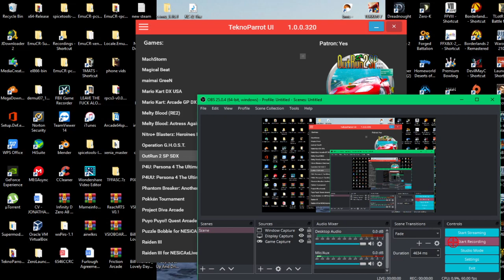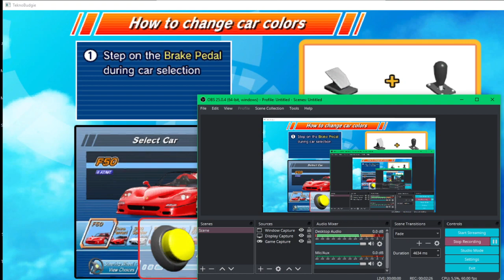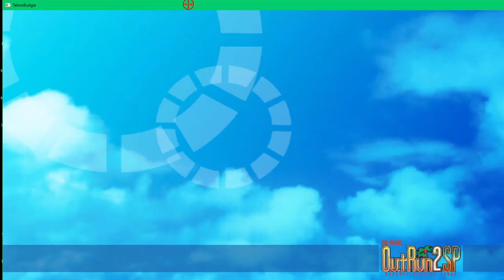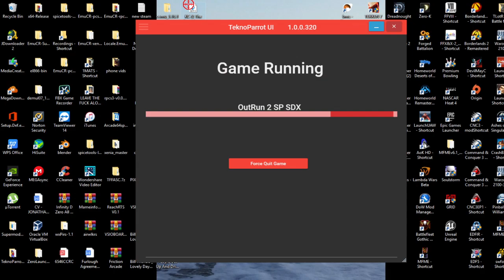TEKNOPARROT 3.20 OUTRUN 2 SP DX - OUTRUN MODE UK ARCADES SCORES SAVE 2020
new tp update outrun 2 highscores save now - yay
4 the Gamers, .Now you can buy games, tech and more with this 10$ discount

paetrons :
LBERTO CHICRE ALCANTARA
Nicholas House
robert

roblox
memes
popular
viral
funny
kid
fortnight
battle royale
pugb
minecon
yogcast
ps4
e3
viral
fun
jon
10p play
Jackpot
Fruit Machine
slots
gamble
bet
stake
winning
losing
win
loser
popular
trending
viral
ali-a
ninja
fortnight
vanos
2019
funny
18+
casino
vegas
news